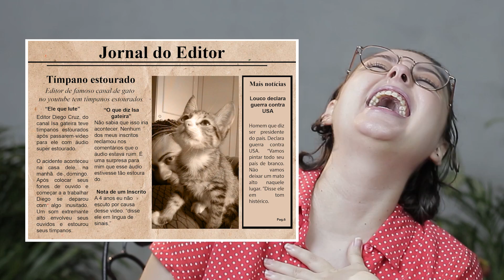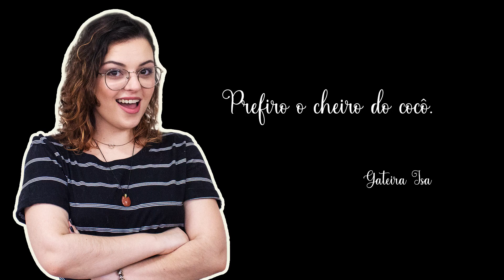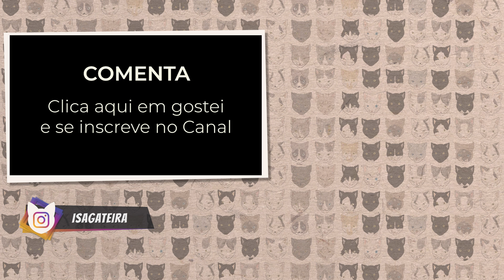Reagindo ao vídeo sobre Tipo de Areia 2016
Muitos dos conhecimentos que adquirimos sobre a vivência com Gatos não vem escrito em nenhum manual de sobrevivência.  A gente precisa de experiência pra chegar a certa conclusões e opiniões, que podem e devem mudar ao longo do tempo em que adquirimos mais e mais experiência.

Esse vídeo é de 2016 e algumas opiniões mudaram. Faz parte. A gente precisa estar em constante evolução. Confira o que mudou, o que permanece e vem rir com a gente da Isa Pistola de 2016.

Edição: Diego Cruz